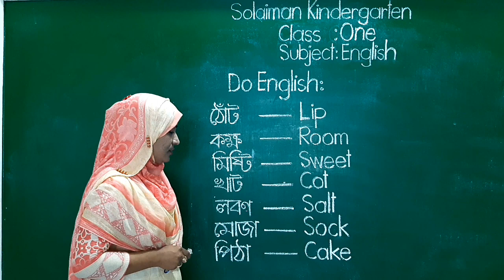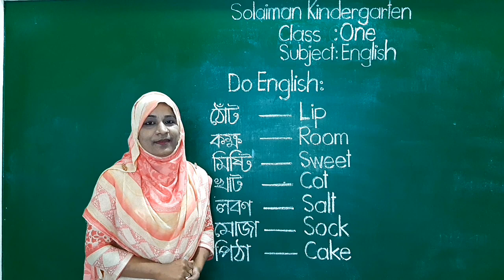Class: One | English | Do English | Solaiman Kindergarten, Dhaka